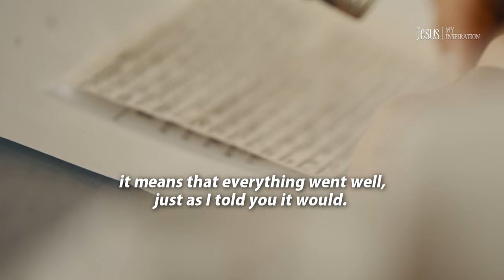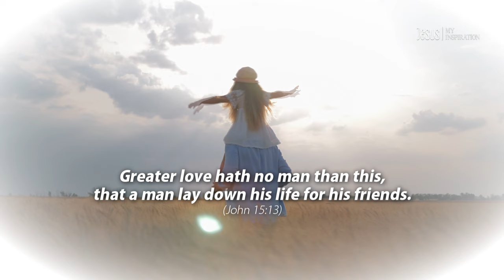A Heart Touching Story of a Father's Love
This moving, inspirational story describes a father's sacrifice and love for his daughter.
Subtitles: English, Greek.

One day a little girl asked her daddy, “What are you going to get me for my 15th birthday?”
Her father replied, “Please wait, there is much time left.”
Time passed, and just before her 15th birthday, she fainted and was rushed to the hospital.
The doctor came out and told her dad that she had a bad heart and that she was probably going to die.
When she was lying in the hospital bed, she said softly, “daddy… have they told you that I am going to die?” The father replied; “no, you are going to live”.
She asked, “how can you be so sure daddy?” He said: “because…I know.”
A short time later she turned 15. After she was released from the hospital and recovering, she came home to find a letter on her bed which read…
“My dearest daughter, if you are reading this letter, it means that everything went well, just as I told you it would.
A few years ago you asked me what I was going to give you for your 15th birthday.
I didn’t know then, but my present to you was MY HEART.”
“Greater love hath no man than this, that a man lay down his life for his friends.” John 15:13